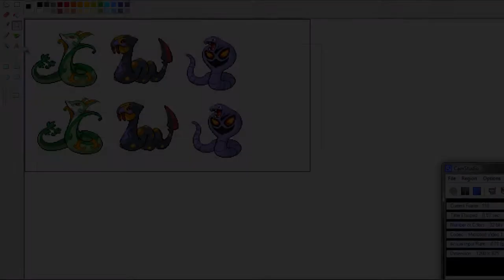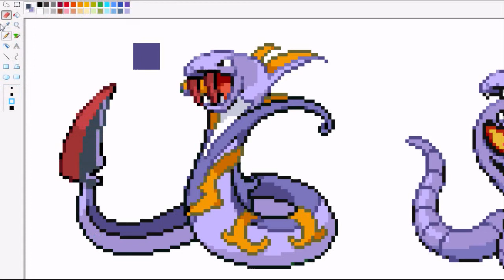Pokémon Splice #14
Serperior + Seviper + Arbok